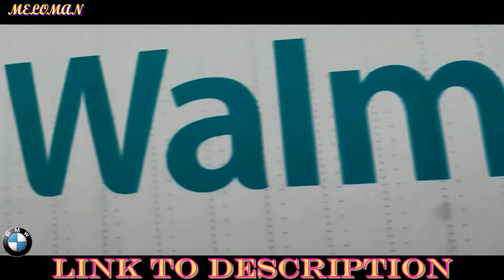Lil Jon, Eminem & 2Pac - Hands Up (2021)